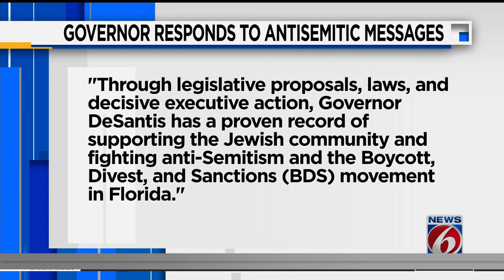Jewish Community Center in Maitland vigilant amid antisemitic threats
The JCC always has armed guards out front in military-style uniforms — one of the many security measures in place that adapt to threats, often on a daily basis and generally to the overall rise in antisemitism nationwide.